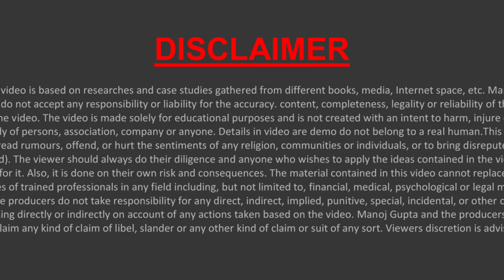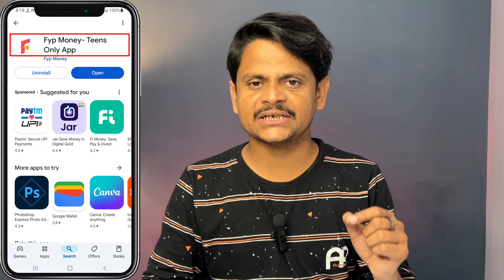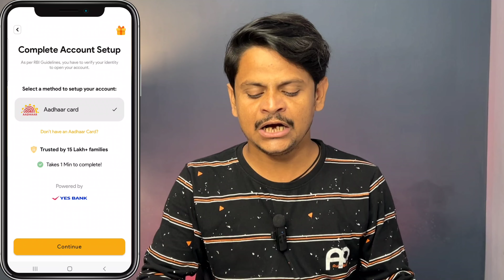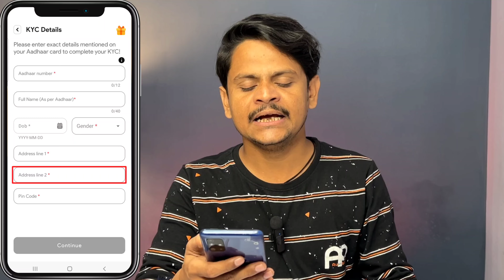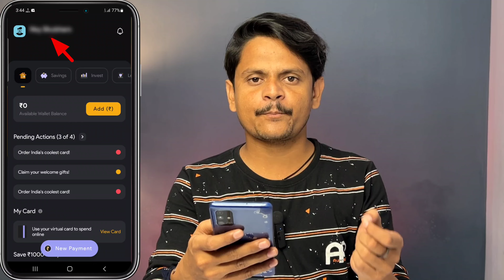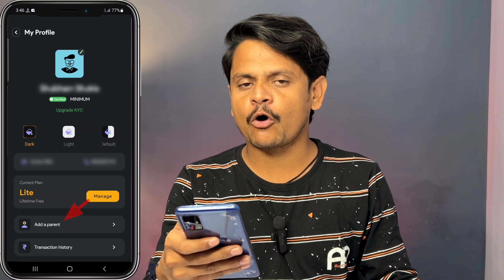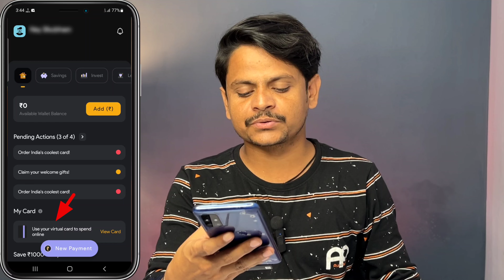without pan | fyp money account opening | best app for teenagers | fyp app account open kaise kare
Hello,
Is video me fyp money payment app hai isme account kaise open karege, iska pura process bataya hai,agar video pasand aye to like aur share jarur karna !